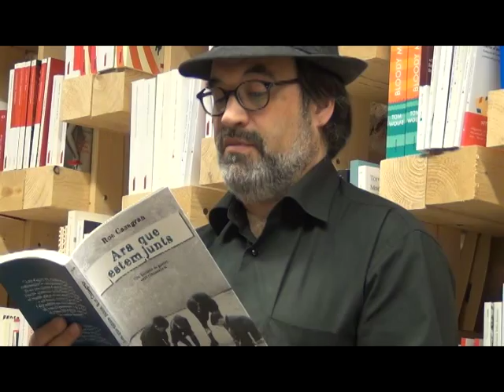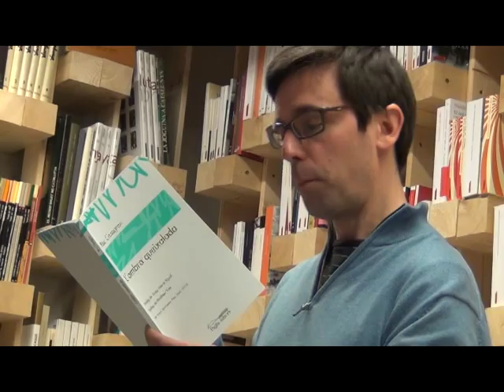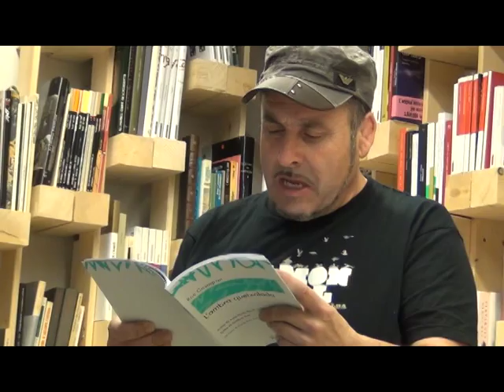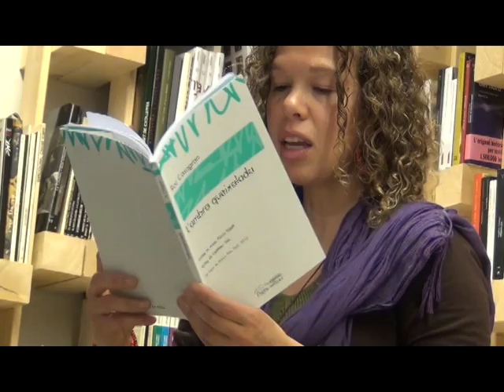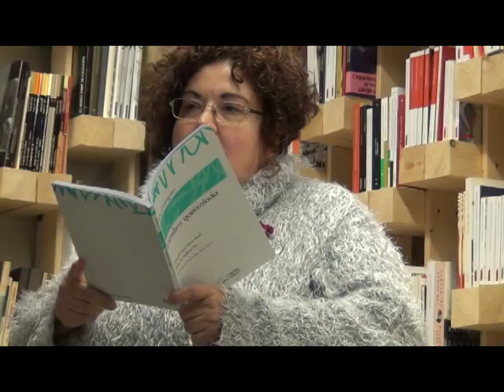Roc Casagran, ens presenta el seu últim llibre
"Ara que estem junts" es el llibre que es presenta el Roc Casagran.
Organitza versos.cat i amb la col·laboració de la Llibreria Ona de Gran de Gràcia, 217.
Fan la lectura dels  versos, Roc Casagran. Rosa Arrazola, Domingo Sánchez, Daniel Ruiz-Trillo, Gabriel Pérez, Marta Pérez Sierra, Clàudia Viladrich